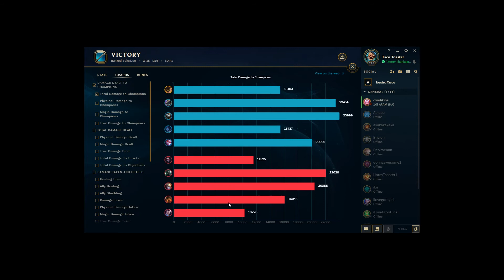Thanos is in League of Legends. True Story. No Kappa.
Look me in the eyes and tell me that's not Thanos. Ultimate Thanos Support. Ggs.